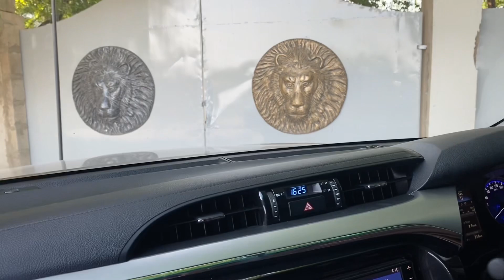Sher nay mujhe pay hi kyun attack kiya#sher se milay cage k andar🦁🦁dare to touch lion#lion fear#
Sher nay mujhe pay hi kyun attack kiya#sher se milay cage k andar#dare to touch lion#lion fear#yt